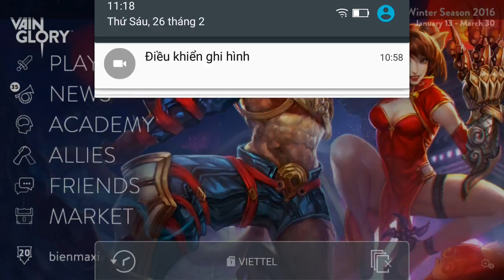Vainglory e808 Mr Bean